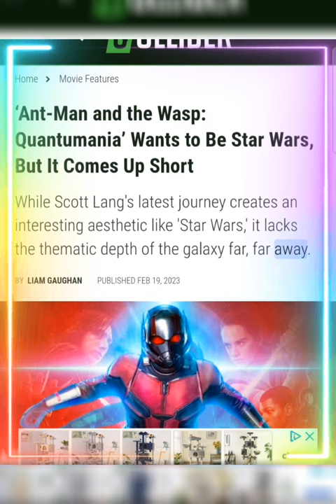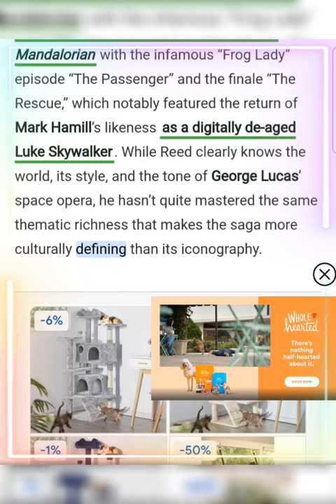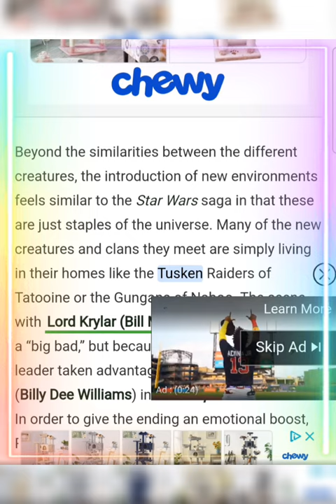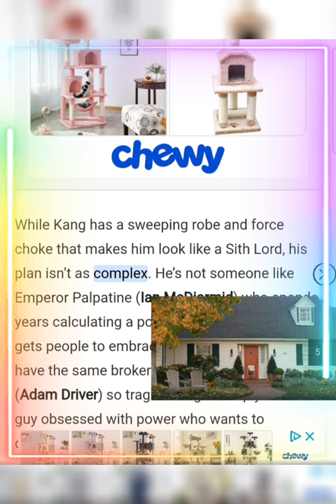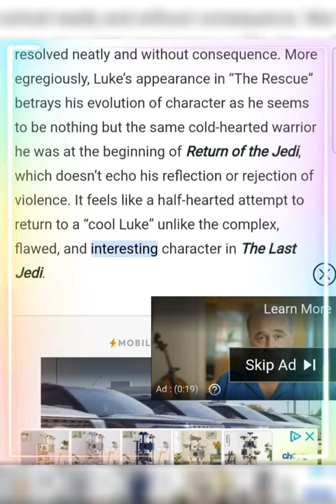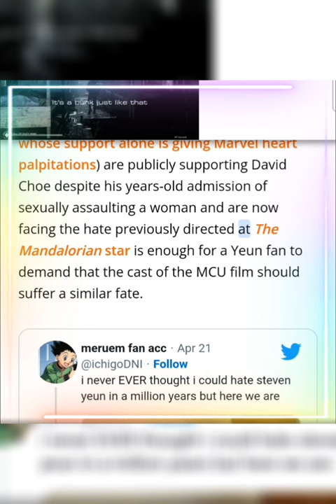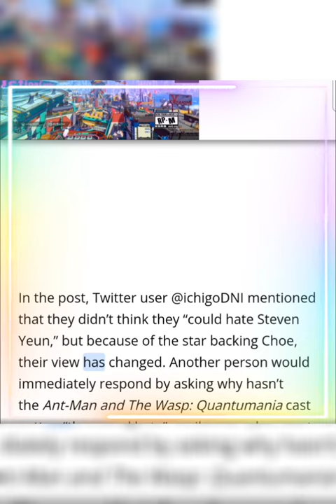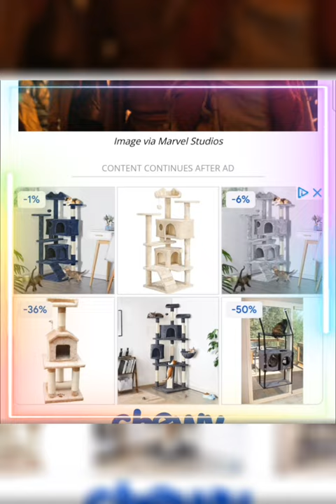Editor's Note: The following contains the Wasp: Quantumania.spoilers for Ant-Man & Quantumania.